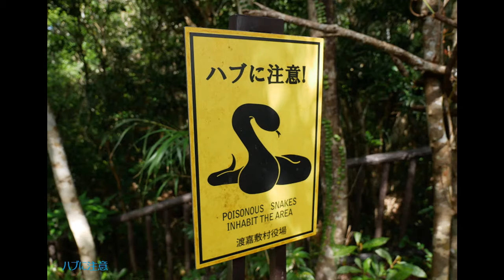渡嘉敷島探訪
慶良間諸島にある渡嘉敷島の戦跡を案内します